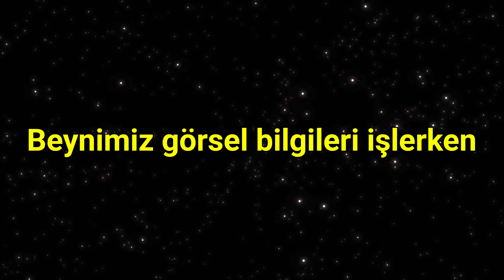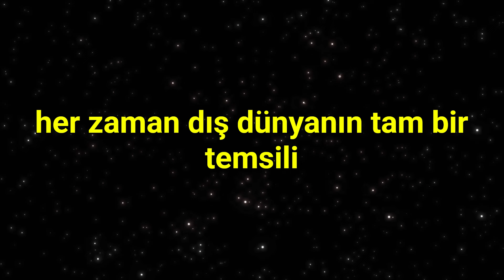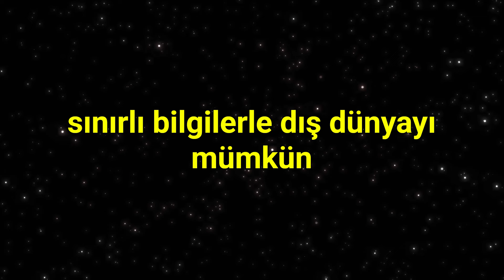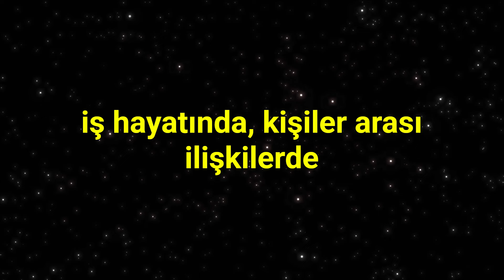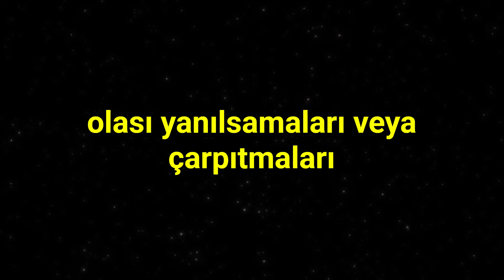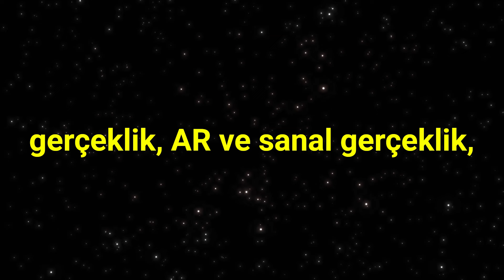Beyin ve Bilinç Arasındaki Bağlantı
Görme algımız, beynimizin karmaşık işleyişi ve bilinç arasındaki sıkı bağlantıyı ortaya koyar. Beyin, görsel uyarıları işlemekle kalmaz, aynı zamanda bu bilgileri bilinçli bir deneyime dönüştürür.
Bilinç, zihinsel faaliyetlerimizin farkında olmamızı sağlayan süreçtir. Görme deneyimimiz, bu bilinçli farkındalığın bir parçasıdır. Beynimiz, görsel bilgileri işlerken, aynı zamanda bu bilgilerin bilinçli temsilleri oluşturur.
Bu süreçte, beynin çeşitli bölgeleri birlikte çalışır. Görsel korteks, görüntülerin oluşumunu sağlarken, diğer bölgeler bu görüntüleri anlamlandırır ve bilinçli deneyime dönüştürür. Örneğin, temporal lob, nesnelerin tanınmasında rol oynar, prefrontal korteks ise dikkat ve karar verme süreçlerini yönetir.
Ancak, bilinç tam olarak nasıl oluştuğu halen gizemini korumaktadır. Beynin hangi bölgelerinin ve mekanizmalarının bilinçli deneyimlere yol açtığı tartışma konusudur. Bazı araştırmacılar, bilinçli algının beynin bütünleşik bir işlevi olduğunu savunurken, diğerleri belirli beyin bölgelerinin rolünü vurgular.
Ayrıca, bilinç ve beyin arasındaki bağlantı, sadece görme ile sınırlı değildir. Diğer duyusal girdiler de bilinçli deneyimlere katkıda bulunur ve beynimiz tüm bu bilgileri entegre eder.